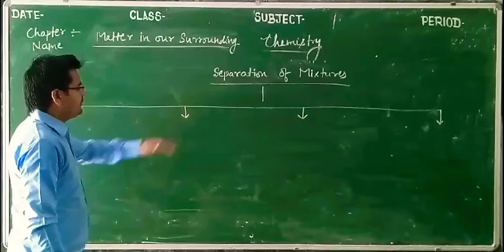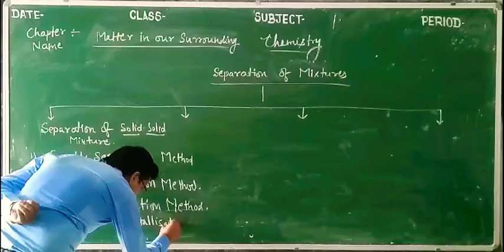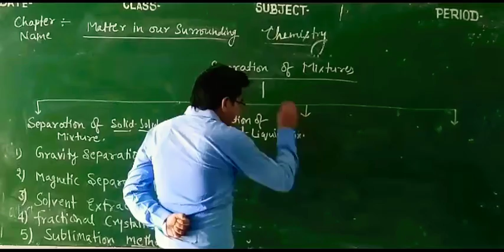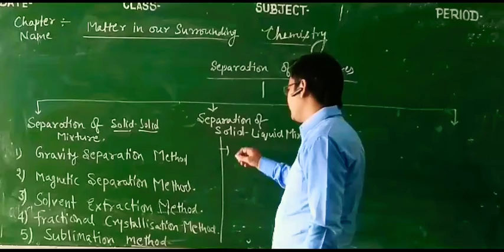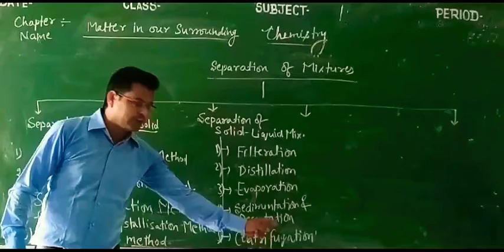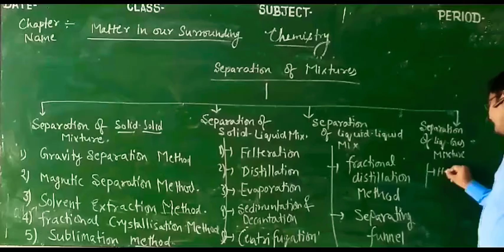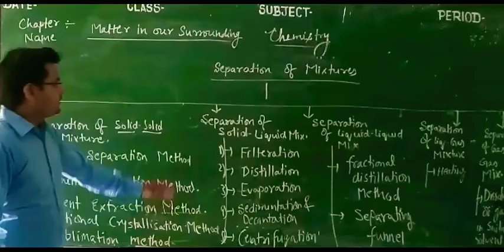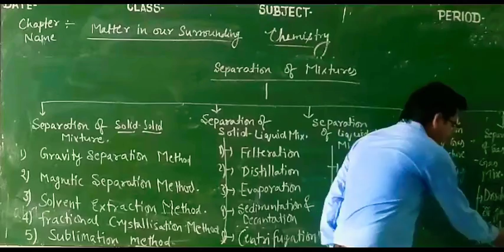Name of Some Methods for the Separation of Components from a mixture